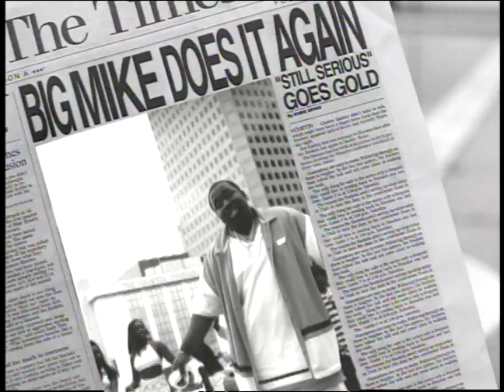Big Mike - Burban & Impalas | 1997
Michael Barnett (born 1971, better known by his stage name Big Mike, is an American rapper from New Orleans, Louisiana. He was originally a member of Convicts with Houston rapper Mr. 3-2. Their album would be the first of many releases Mike would put out on Houston based Rap-A-Lot Records.
He made his next major appearances with the Geto Boys on the 1993 album Till Death Do Us Part. He was brought on to replace Willie D, who had left the group. However, after a dispute with Scarface over how Mike's presence was interpreted by the fans, Big Mike was out and begun his solo career with the 1994 album Somethin' Serious. In 1997, his 2nd solo album Still Serious was released and made it onto the Billboard top 20. A video for the track "All a Dream" was released and had modest play on BET and MTV.